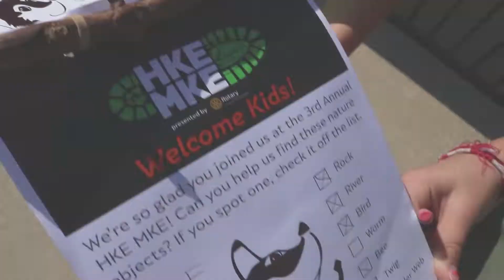HKE MKE! Support our Mission and Hike with Us on Sept 9th